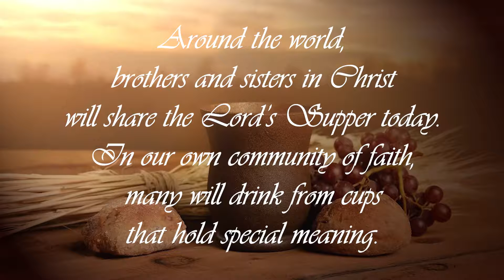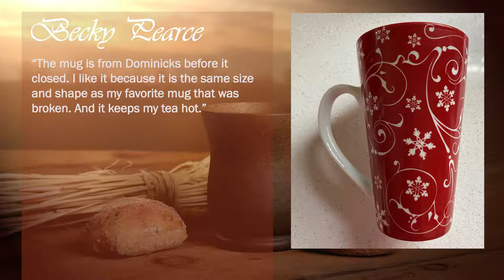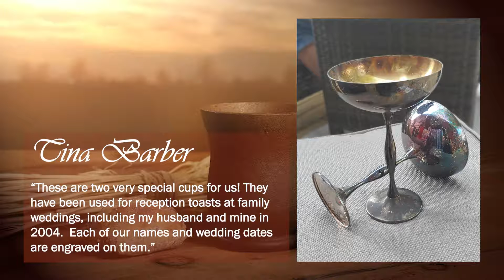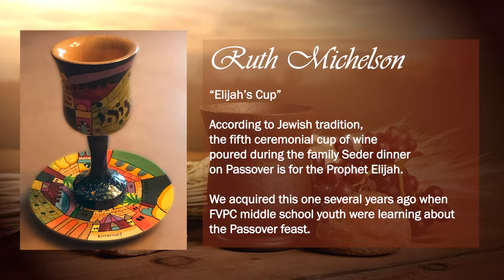Sharing Our Cups - Sharing the Cup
For Worship Communion Sunday members of our church shared pictures of their favorite cups with stories about their meaning. Get to know the church family with this video and share our lives and faith with each other.